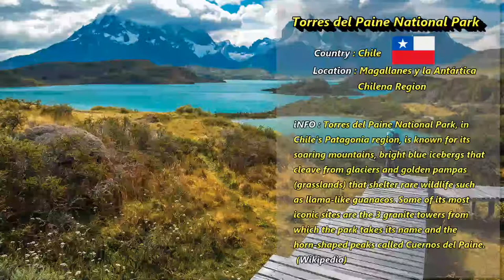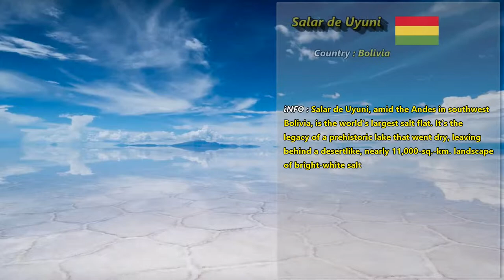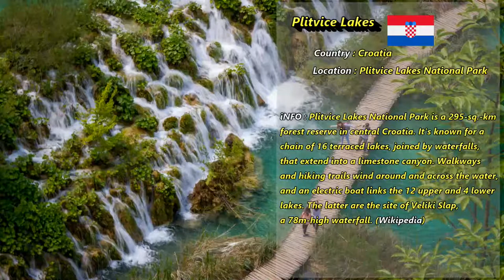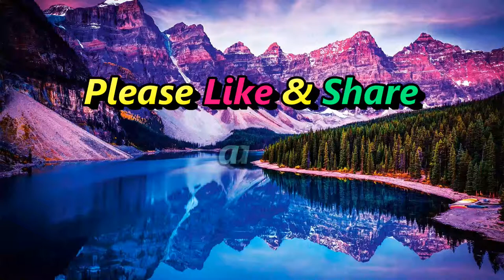Beautiful Places in the World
1 : Maroon Bells, USA

The Maroon Bells are two peaks in the Elk Mountains, Maroon Peak and North Maroon Peak, separated by about a third of a mile. The mountains are on the border between Pitkin County and Gunnison County, Colorado, United States, about 12 miles southwest of Aspen. Both peaks are fourteeners.

2 : Grand Canyon, USA

Grand Canyon National Park, in Arizona, is home to much of the immense Grand Canyon, with its layered bands of red rock revealing millions of years of geological history. Viewpoints include Mather Point, Yavapai Observation Station and architect Mary Colter’s Lookout Studio and her Desert View Watchtower. Lipan Point, with wide views of the canyon and Colorado River, is a popular, especially at sunrise and sunset.

3 : Blue Ridge Mountains, USA

Shenandoah-Nationalpark in den Blue Ridge Mountains von Virginia, USA

The Blue Ridge Mountains are a physiographic province of the larger Appalachian Mountains range. The mountain range is located in the eastern United States, and extends 550 miles southwest from southern Pennsylvania through Maryland, West Virginia, Virginia, North Carolina, South Carolina, Tennessee and Georgia.

4 : Oia, Santorini, Greece

Oia is a coastal town on the northwestern tip of Santorini, a Greek Aegean island. The town has whitewashed houses carved into the rugged clifftops, and overlooks a vast caldera filled with water. In a 19th-century mansion, the Naval Maritime Museum has exhibits on local seafaring history, including old figureheads, sailors’ chests and models of old ships. Nearby is the ruined Oia Castle, known for its sunset views.

5 : Plitvice Lakes, Croatia

Plitvice Lakes National Park is a 295-sq.-km forest reserve in central Croatia. It’s known for a chain of 16 terraced lakes, joined by waterfalls, that extend into a limestone canyon. Walkways and hiking trails wind around and across the water, and an electric boat links the 12 upper and 4 lower lakes. The latter are the site of Veliki Slap, a 78m-high waterfall.

6 : Salar de Uyuni, Bolivia

Salar de Uyuni, amid the Andes in southwest Bolivia, is the world’s largest salt flat. It’s the legacy of a prehistoric lake that went dry, leaving behind a desertlike, nearly 11,000-sq.-km. landscape of bright-white salt, rock formations and cacti-studded islands. Its otherworldly expanse can be observed from central Incahuasi Island. Though wildlife is rare in this unique ecosystem, it harbors many pink flamingos.

7 : Sossusvlei, Namibia

Sossusvlei is a salt and clay pan surrounded by high red dunes, located in the southern part of the Namib Desert, in the Namib-Naukluft National Park of Namibia. The name “Sossusvlei” is often used in an extended meaning to refer to the surrounding area, which is one of the major visitor attractions of Namibia.

8 : Torres del Paine National Park, Chile

Torres del Paine National Park, in Chile’s Patagonia region, is known for its soaring mountains, bright blue icebergs that cleave from glaciers and golden pampas (grasslands) that shelter rare wildlife such as llama-like guanacos. Some of its most iconic sites are the 3 granite towers from which the park takes its name and the horn-shaped peaks called Cuernos del Paine.

9 : Victoria Falls, Zambia

Victoria Falls is a waterfall in southern Africa on the Zambezi River at the border between Zambia and Zimbabwe.

10 : Moraine Lake, Canada

Moraine Lake is a glacially fed lake in Banff National Park, 14 kilometres outside the Village of Lake Louise, Alberta, Canada. It is situated in the Valley of the Ten Peaks, at an elevation of approximately 6,183 feet. The lake has a surface area of 50 hectares.